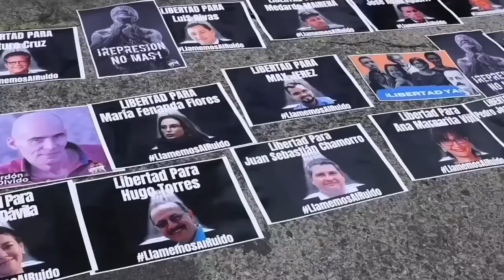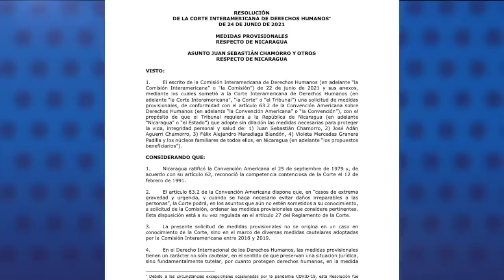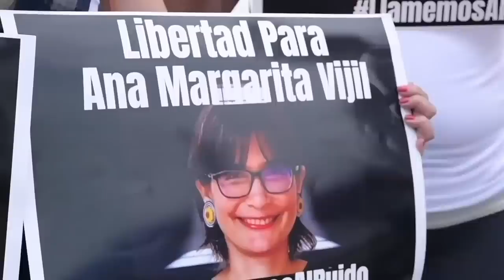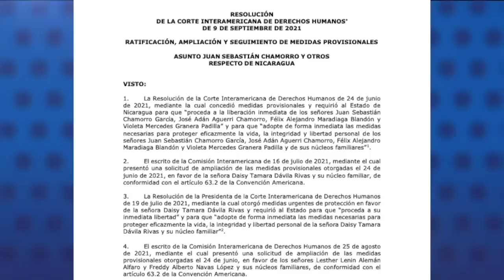Los presos políticos en El Chipote: Ortega desacata la orden de la Corte IDH de liberarlos